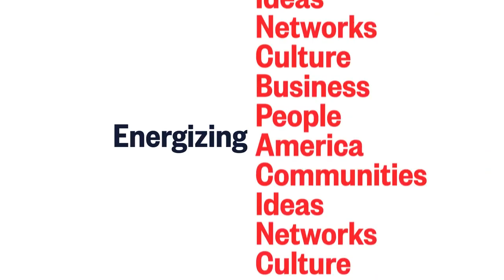Powerful Strategies to Build Teamwork and Trust in the Field w/ Geoffrey Hammonds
Join Shane as he dives into a candid conversation with Geoffrey Hammonds, the Permian Electrical and Automation Operations Manager at Wescom. Geoffrey shares his experiences and insights on the challenges faced in the oil field industry, particularly in managing and retaining a skilled crew. As well as, how taking a caring approach, such as offering assistance and asking how to help, can significantly improve task completion and employee satisfaction. They highlight the need to adapt leadership strategies to the changing work environment and emphasize the value of creating an atmosphere where employees feel cared for and supported.

Geoffrey reflects on his own transition into the oil field from a military background. He shares how his military training instilled in him the ability to adapt and overcome challenges, which has proven invaluable in the ever-changing landscape of the oil field. His willingness to embrace change and remain flexible has set him apart from others who may find it difficult to adjust.